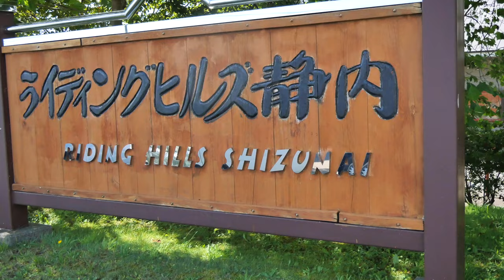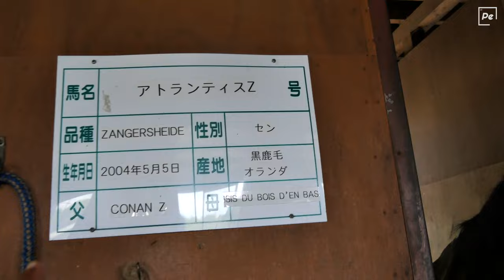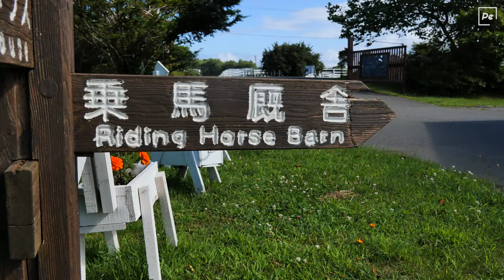Day One LIVING in the minivan 日本一周旅1日目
This is our first night full time living in the minivan traveling Japan. Wish us luck haha
日本一周　北海道　軽バンライフ　キャンプ飯